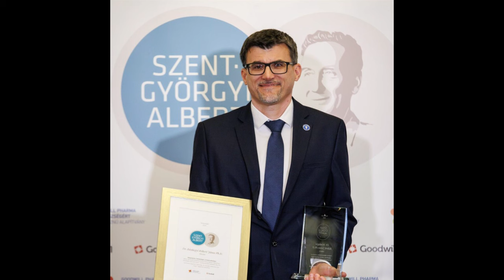Dr. Bánhegyi Róbert Szent-Györgyi Albert Orvosi Díjat kapott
A tavalyi Richter Érdemérem Különdíj után a napokban átvehette a Szent-Györgyi Albert Orvosi Díjat is dr. Bánhegyi Róbert János klinikai onkológus, belgyógyász, haematológus, a gyulai Onkológiai Központ centrumvezető-helyettese. A Dr. Bánhegyi Róberttel folytatott podcast beszélgetésünkben a munkásságáról és legújabb elismeréséről beszélgettünk.